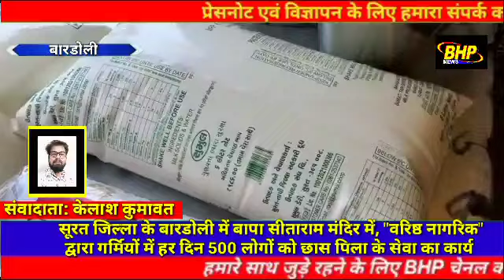सूरत जिल्ला के बारडोली में बापा सीताराम मंदिर में, "वरिष्ठ नागरिक" द्वारा गर्मियों में हर दिन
सूरत जिल्ला के बारडोली में बापा सीताराम मंदिर में, "वरिष्ठ नागरिक" द्वारा गर्मियों में हर दिन 500 लोगों को छास पिला के सेवा का कार्य किया जाता है